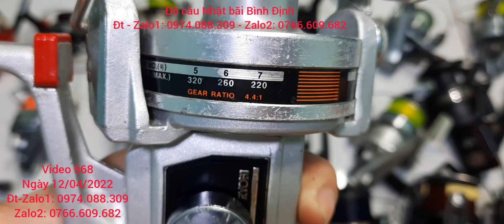Video 568: Lô 20 máy câu Nhật bãi size 1000-8000. Lh: 0974.088.309 - Zalo: 0766.609.682